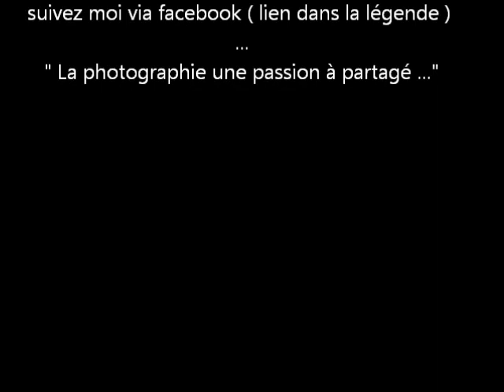Photographie animaliere amateur ( Ines Tassez )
Ma passion est la photographie , j'utilisais un appareil bridge Nikon p500 et maintenant j'utilise le Nikon D3200